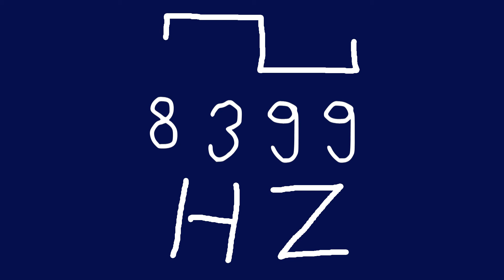8399 hz square